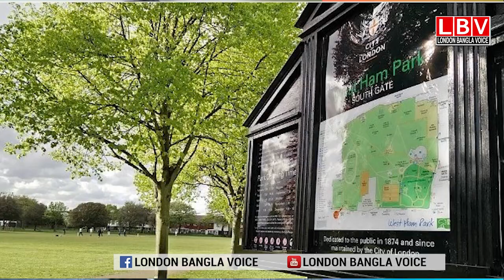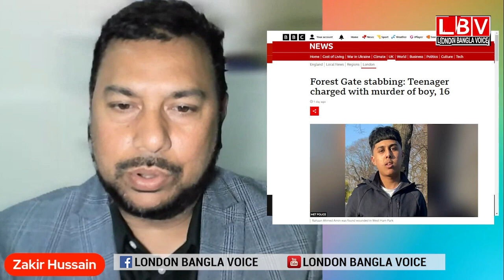বাংলাদেশি কিশোরের পর লন্ডনে আরেক কিশোরকে হ ত্যা